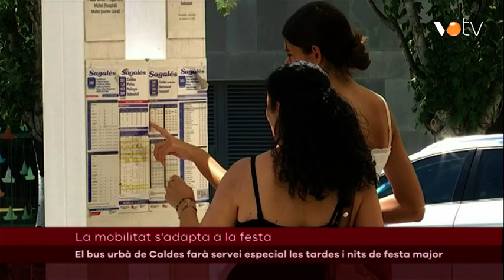VOTV- El bus urbà de Caldes farà servei especial les tardes i nits de festa major